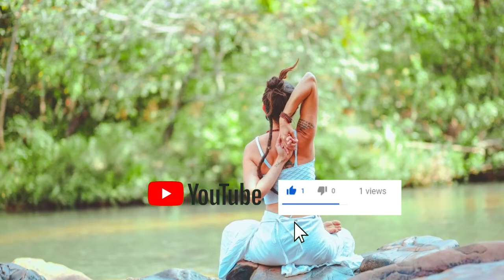brain icon relaxing music: stress relief, meditation music, sleep music, study music, peaceful music